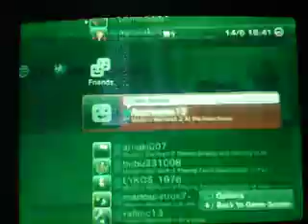call of duty mondern warfare 2 (cod6) special ops ENVASION on veteran